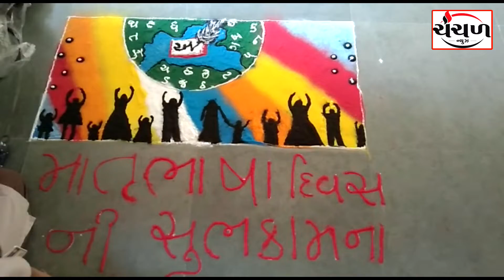ભુજની માતૃછાયા કન્યા વિદ્યાલયમાં માતૃભાષા દિવસની ઉજવણી કરવામાં આવી